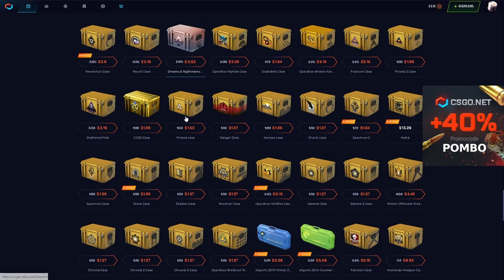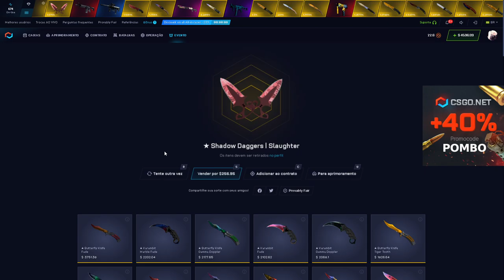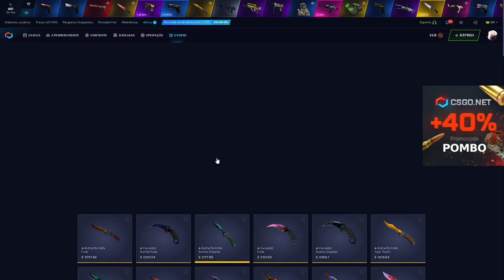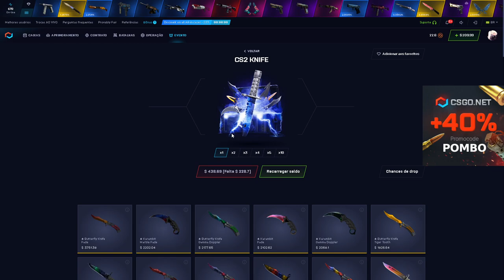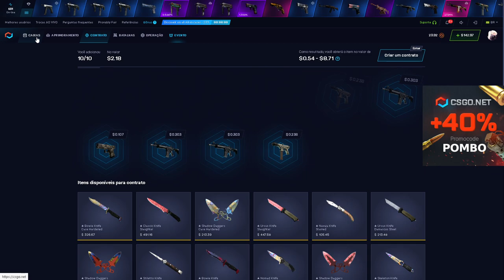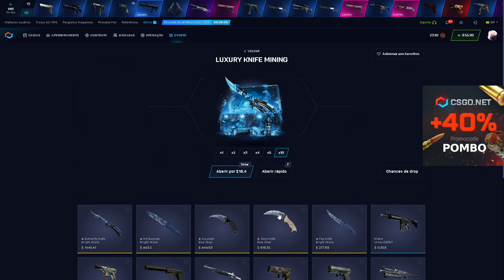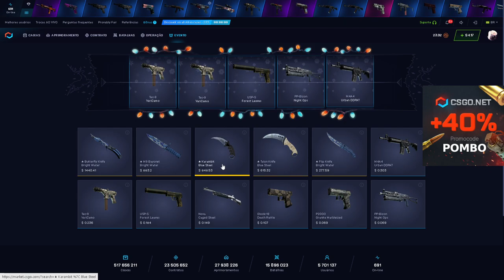a NOVA CAIXA de FACA do CSGONET ta BOA!!